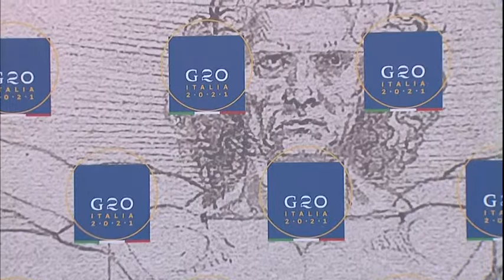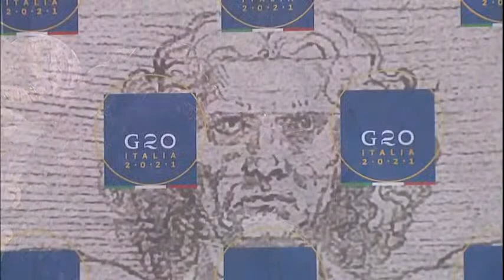G20 Agriculture Ministers' Arrival